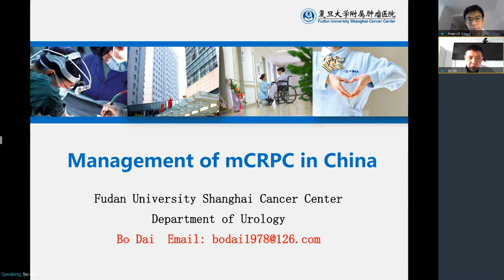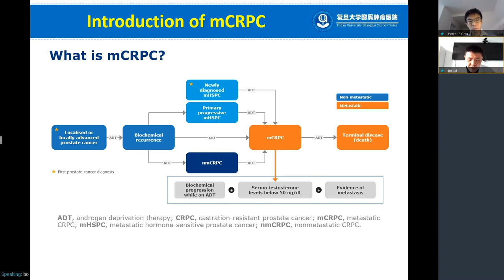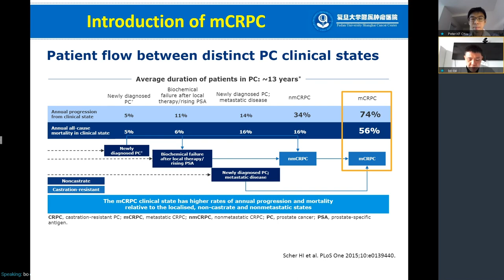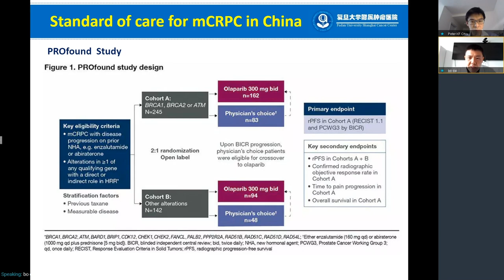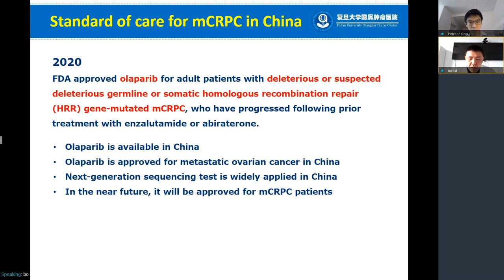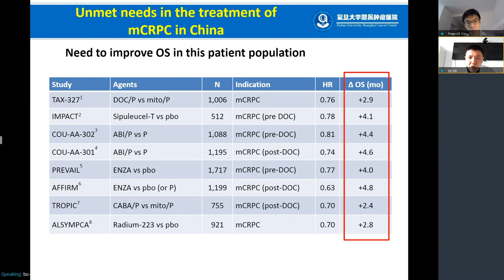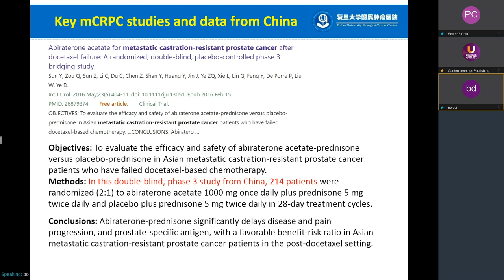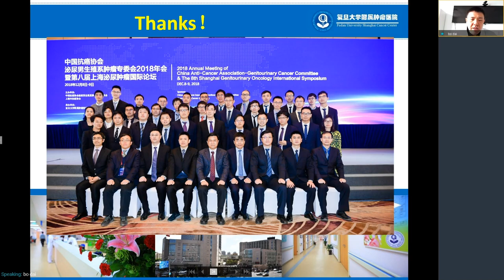Management of mCRPC in China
Bo Dai, MD, PhD, Chief Physician and Director of the Department of Urology at Fudan University Shanghai Cancer Center, gives an overview of how metastatic castration-resistant prostate cancer (mCRPC) is managed in China. He explains that docetaxel, abiraterone, and enzalutamide are the only treatments available in China despite the proven effectiveness of other drug treatments. He references the PROfound study, which proved the effectiveness of olaparib, an FDA-approved drug which is available for metastatic ovarian cancer, but not mCRPC as of yet. Dr. Dai also reviews unmet treatment needs, including a lack of knowledge of the optimal treatment sequence, a need for overall survival improvement in the population of mCRPC patients in China, a lack of treatment urgency, and a lack of treatment affordability. He then shares data from Chinese studies on abiraterone and GT0918, which have both been found to produce positive results in patients. Dr. Dai concludes by discussing how abiraterone has become the most common mCRPC drug treatment due to it being produced in China.